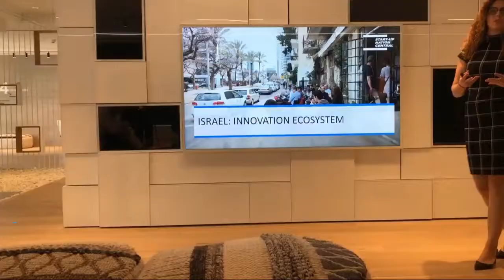Missió a Israel - Visita a Start Up Nation Central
La consellera d'Empresa i Coneixement, Àngels Chacón, ha encapçalat una missió a Israel per potenciar la col·laboració amb aquest ecosistema referent de la innovació i l'emprenedoria.